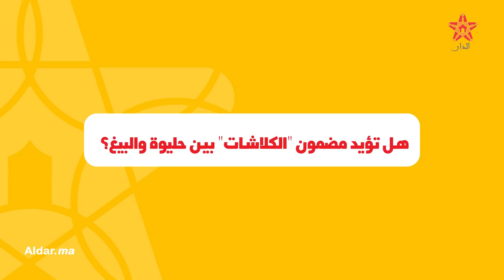مول النكتة يفجّرها في وجه حليوة والبيغ والعثماني